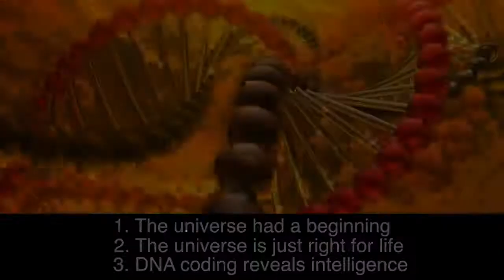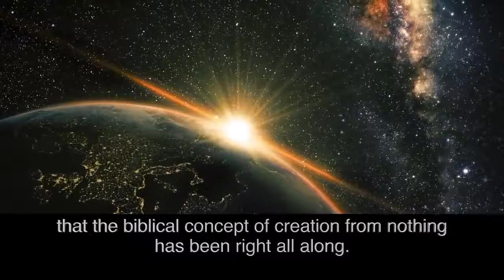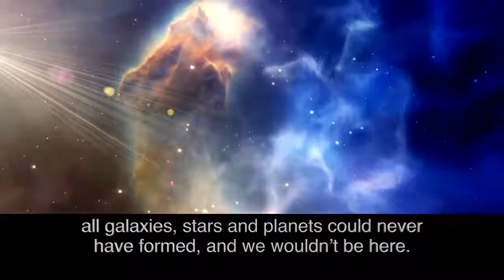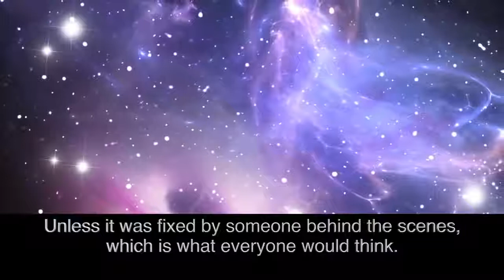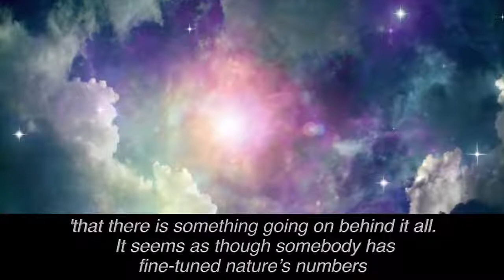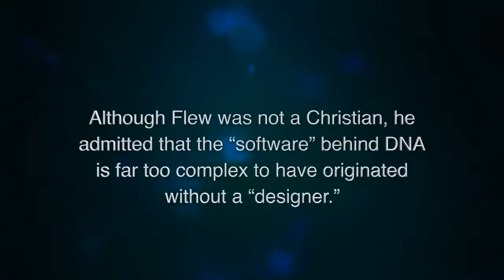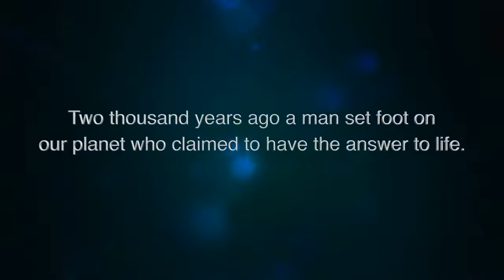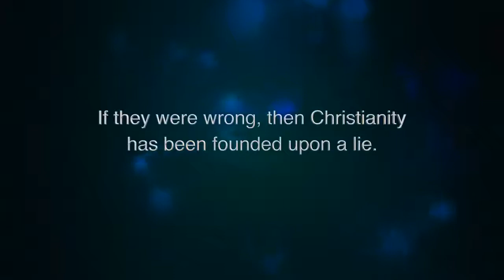Science Has Found Proof of the Existence of God 25min video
Documentaries Documentary HD BBC National Geography History Animal Planet